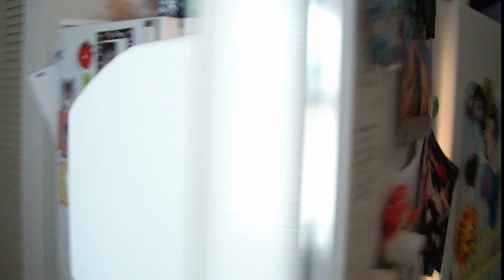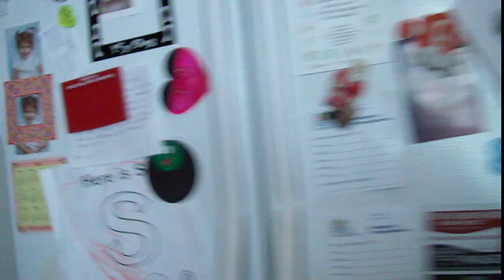My mom says she eat very little meat... lol NOT! !